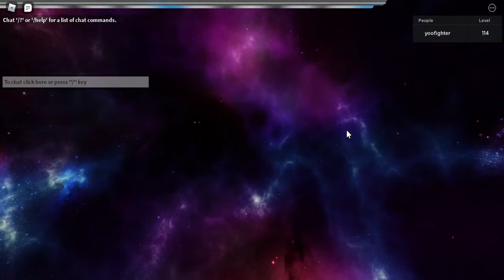FREE mythical sword - Blade Quest -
Make sure to login and claim the daily reward, every 35th day of login, you will receive a FREE MYTHIC sword as a reward, simple and easy way to own a mythical sword!

Do share your favorite video from my playlist so this game can grow bigger.

Thanks for supporting Yoofighter YouTube Channel. Appreciate it so much.